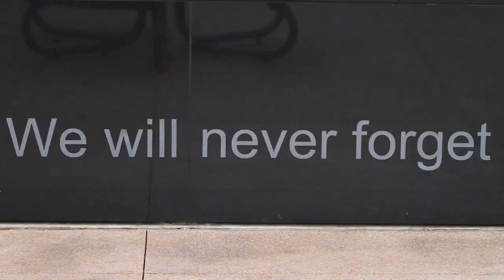Wayne Mills Band - Last Honky Tonk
This is a video I (Josh Newcom) directed, filmed and edited for Warpaint Films when Wayne was out opening for Jamey Johnson, so i just went on the bus with them and shot alot of footage. Some of Jamey's band actually played on Wayne's cd so they made guest appearances.